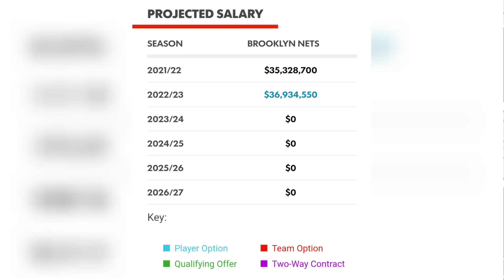😱 ¡¡BOMBAZO MAXIMO!! 💥 LA NOTICIA que NADIE ESPERABA!! 🚨 IRAN HASTA EL FINAL? FICHAJES LAKERS I NBA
¡¡¡ES UN AUTENTICO BOMBAZO!!! Y por supuesto, ¡¡¡NADA SERA COMO ANTES!!! Y es que la rueda de prensa, presentación de Darvin Ham como entrenador titular de Los Angeles Lakers, puede ser que haya cambiado TODO EL MERCADO DE FICHAJES para Lakers, y por supuesto para TODA LA NBA. Y es que Darvin Ham dejó muy claro que cuenta con Russell Westbrook, que quiere a Russell Westbrook, y que quiere recuperar a Russell Westbrook. Mas tarde, Rob Pelinka, General Manager de Lakers, se negaría a mencionar el nombre de Russell Westbrook ... ¿¿¿Qué significa esto??? Lo analizamos!!! Además, os contamos un nuevo rumor sobre Kyrie Irving, al cual siguen relacionando con Los Angeles Lakers, LeBron James y la frustración compartida de Brooklyn Nets y Lakers ¿¿¿Sera una solución???